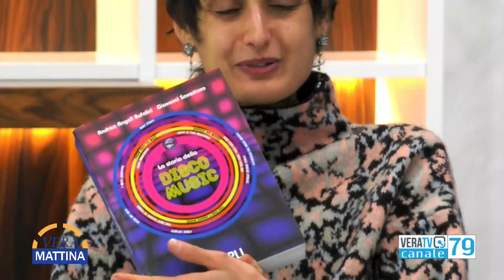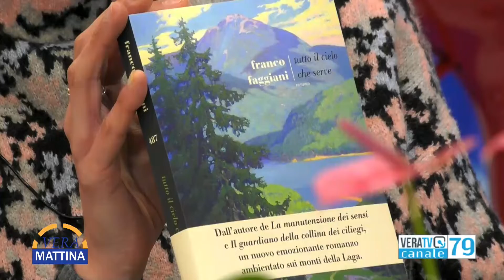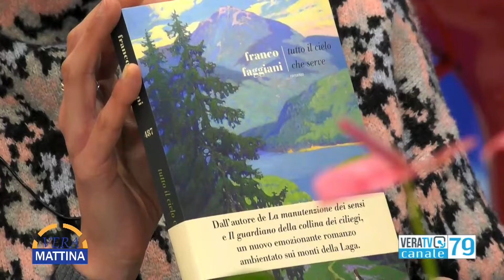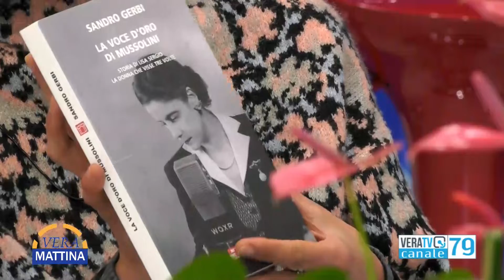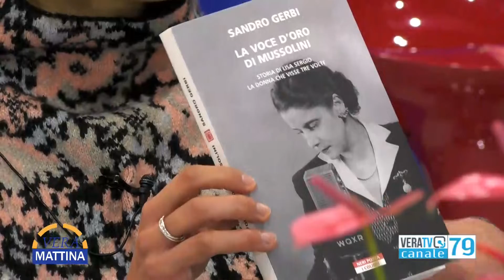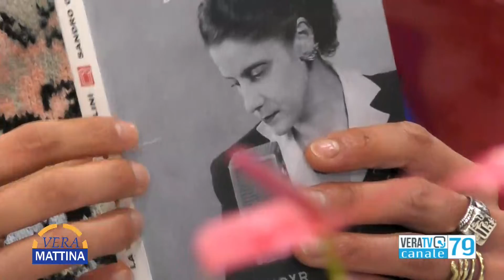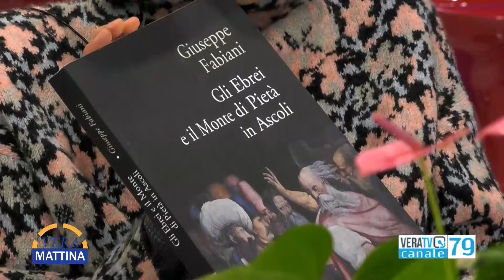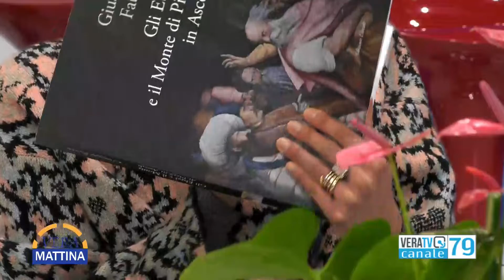Vera Mattina - Eleonora Tassoni